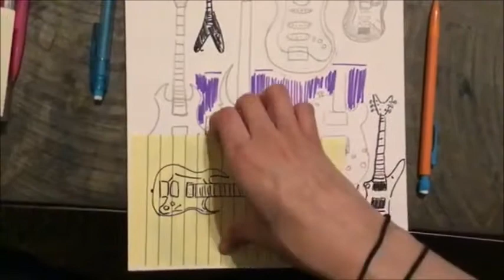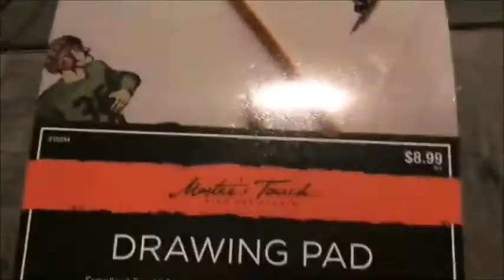Sketchbook tour (July-Aug 2020) #8